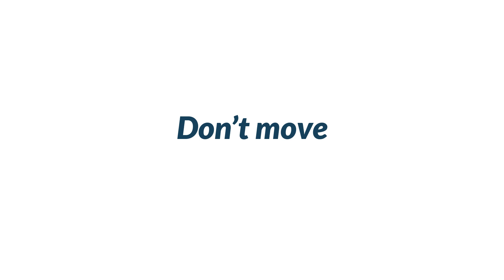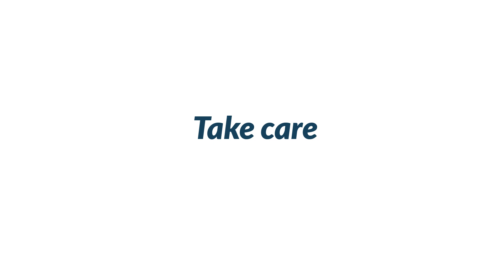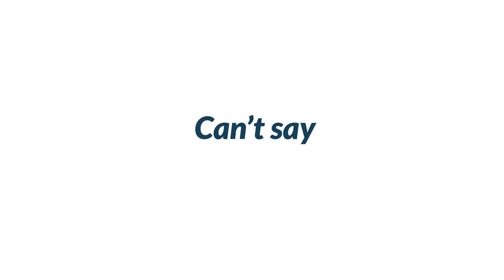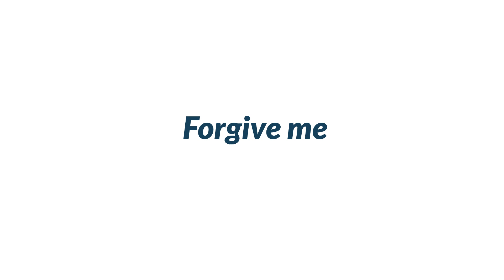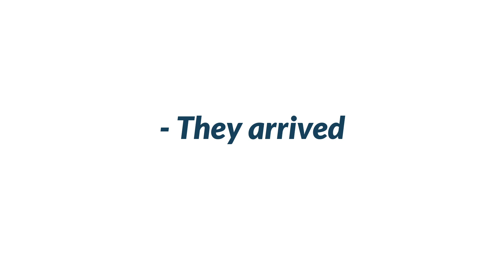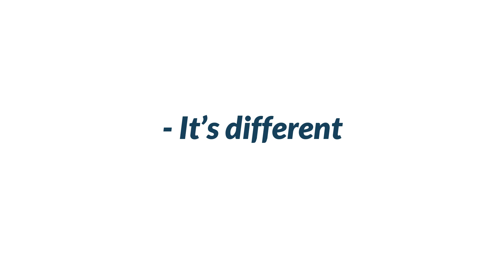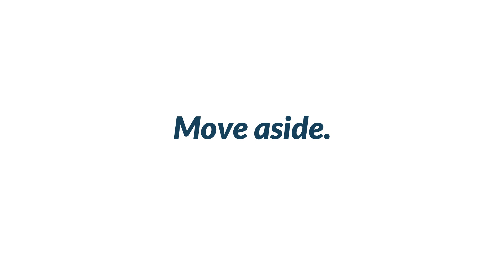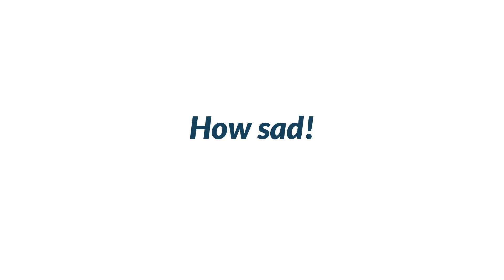101 Daily Use Short English Phrases || English Speaking Practice Sentences for Beginners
101 Daily Use Short English Phrases. English Speaking Practice Sentences for Beginners. English Speaking Course -  for more visit our YouTube channel: "English Speaking Course"
▶ Books that you must read when learning English ◀
01. Speak English Beginner's Guide
02. English Conversation Practice
03. ESSENTIAL ENGLISH GRAMMAR
04. Practice Book for Intermediate Learners
05. English Grammar in Use Book with Answers
06. Oxford Advanced Learner's Dictionary

👉 Pinterest.com/ESCdotNet
👉 Instagram.com/ESCdotNet

👉 Image Information:
👉 Premium License - Freepik.com